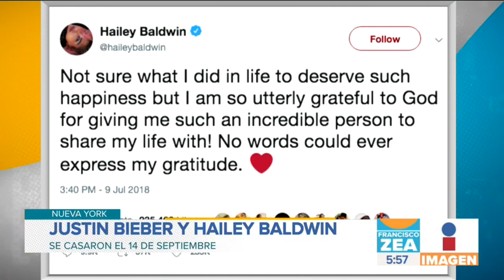¡Que sí se casó Justin Bieber! | Noticias con Francisco Zea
Un sitio estadounidense reveló que Justin Bieber sí se casó con Hailey Baldwin en Nueva York el pasado 14 de septiembre